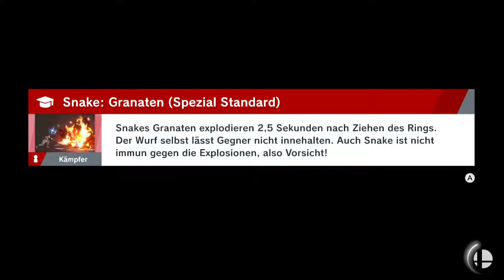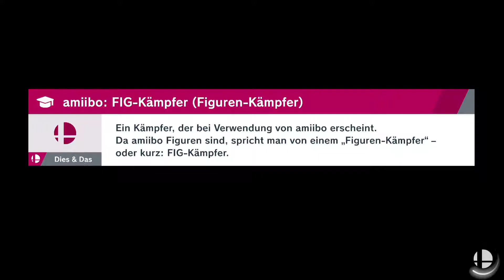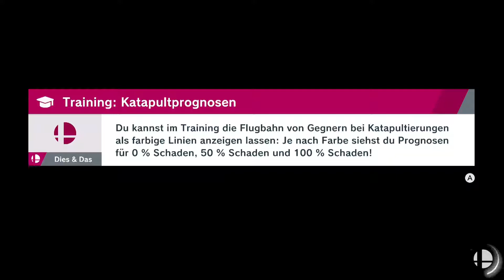Fight VS Pauline (Mario Odysee) Super Smash Bros UltimateStory Modus part 14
Ein Harter Fight gegen Pauline. 4Sterne Legende werden wir es schaffen!?
Wenns euch gefällt Daumen nicht vergessen. ;)